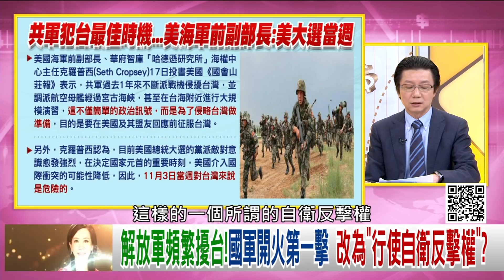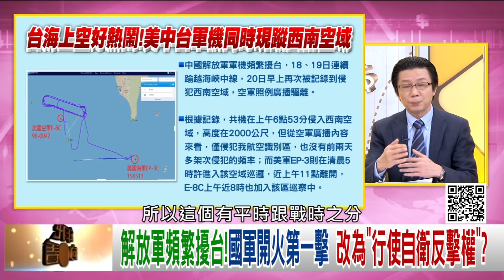精彩片段》吳明杰：要誘使台灣開第一槍...【年代向錢看】20200921